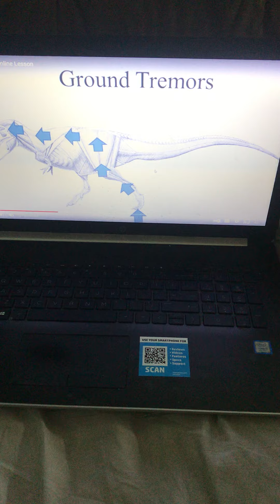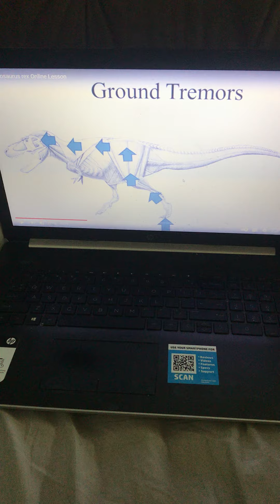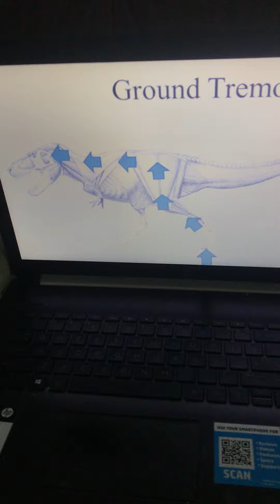There is no evidence that Tyrannosaurus rex did that my picking up vibrations of footsteps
In the video he said that Larry Whitmer published a paper about it but I don’t know if that’s true or not